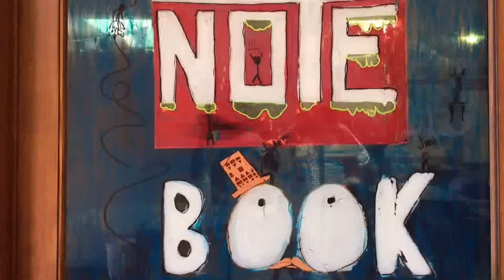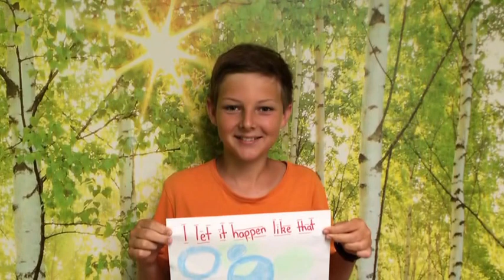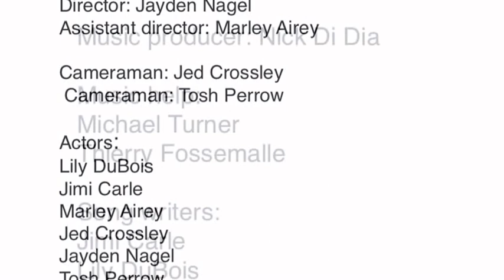Note Book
description